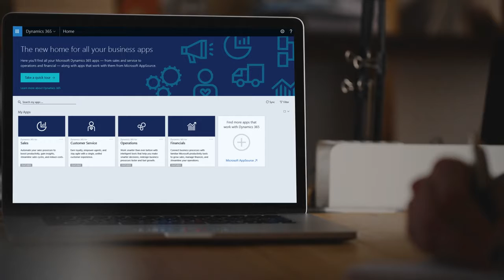Dynamics 365 Purpose Built for You and Your Business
Enable your organization’s growth and transformation with Dynamics 365.